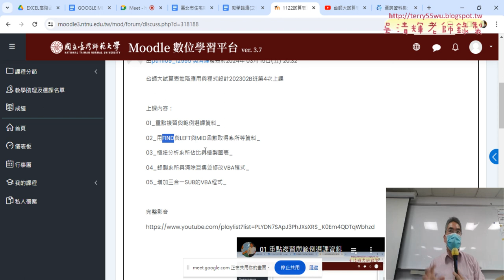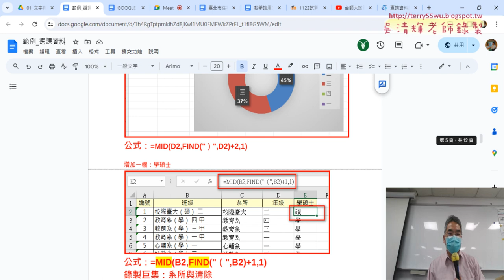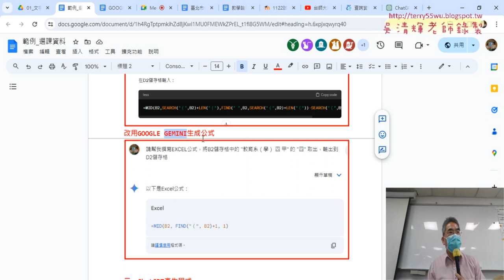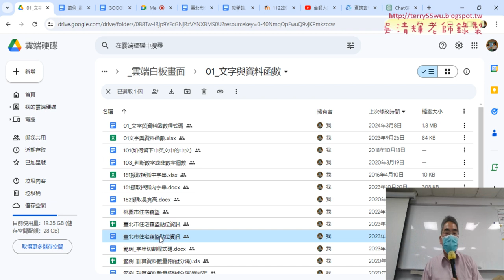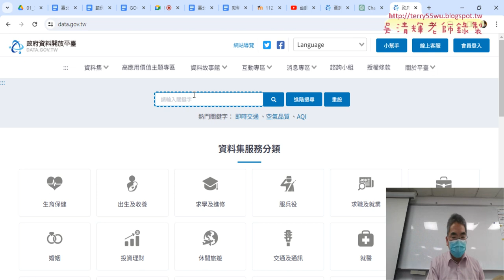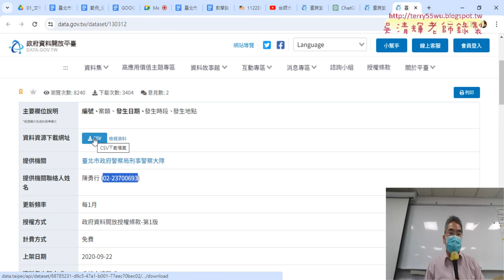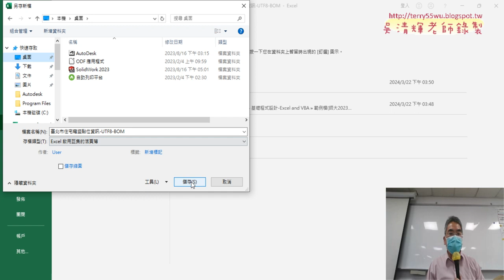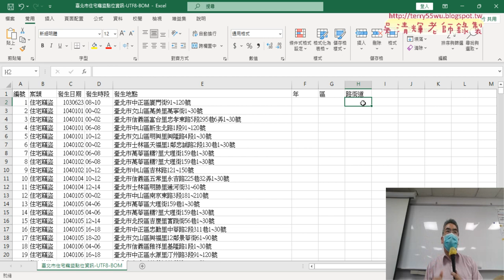01 重點複習與下載北市竊盜與增加年區各欄